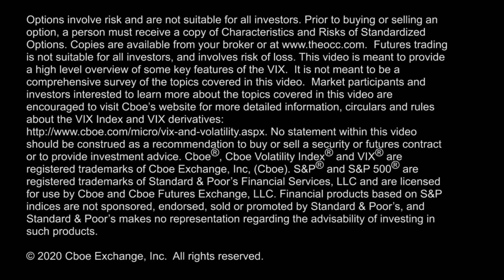VIX Futures in Backwardation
The S&P 500 Index pushing down to 3234 level, pushing the $VIX Index up near this week's high. $VIX futures in backwardation with a flat curve through Sep futures.  Host Dan Deming